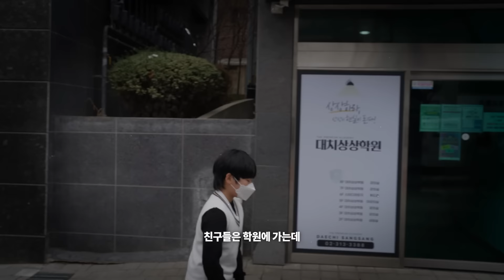가치 있는 나눔으로 아이들이 꿈꿀 수 있도록🍀ㅣ청소년그루터기재단 | 하나TV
장애를 가진 부모님 대신
어린 가장 다은이는 오늘도 한끼를 걱정합니다.

보육원에 사는 성진이는
학원을 다녀 본 적이 없습니다.

'청소년그루터기재단'은
우리사회 소외 청소년을 위한 진정성 있는 사업을 이어가고 있습니다.

여러분의 가치있는 나눔으로 아이들이 꿈을 꿀 수 있게 해주세요.

하나금융그룹과
청소년그루터기재단이
아이들의 미래를 응원합니다.